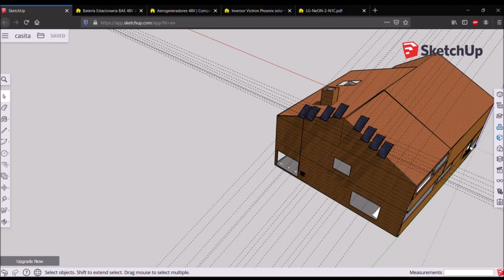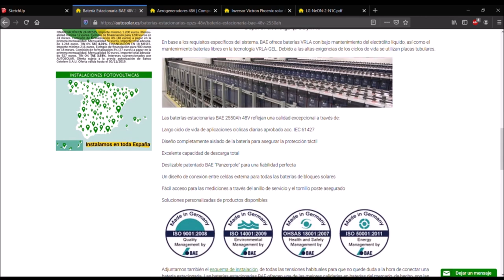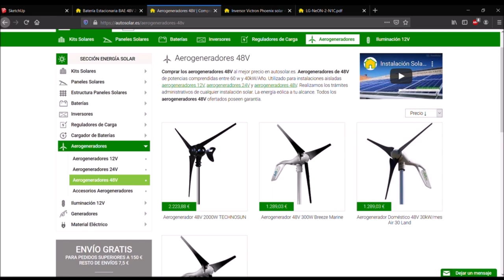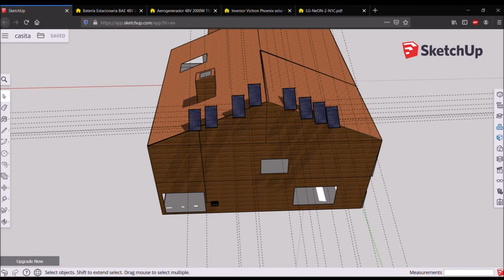Prediseño de instalación fotovoltaica de autoconsumo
Nuestro estudiante Alejandro Martínez, de 1º curso del Ciclo formativo de grado superior de Eficiencia energética y energía solar térmica en Salesianos Carabanchel, realiza un predimensionamiento de una instalación solar fotovoltaica para consumo propio basado en una vivienda real. Inicialmente, Alejandro opta por una curiosa pero inteligente decisión: posicionar los paneles en el tejado de la vivienda con una disposición poco habitual para favorecer la ventilación por la parte trasera y así mejorar sus eficiencias. Nuestro alumno afirma optar por un conexionado híbrido serie-paralelo, para de esta forma lograr la tensión de trabajo del regulador e inversor (48 V) y alcanzar la potencia mínima que el dimensionamiento precisa. Seguidamente, Alejandro hace una disquisición sobre las distintas opciones planteadas y partiendo de tan solo 3 días de autonomía en baterías (en ausencia de irradiancia solar). Tales opciones pasan por tener baterías de acumulación (como las mostradas del distribuidor AutoSolar) y/o aporte de energía auxiliar minieólica de 2.000 Wp. Agradecemos esta breve exposición de Alejandro, que confiamos os sea de utilidad para proyectar vuestros propios proyectos sobre energía solar fotovoltaica. Un fuerte abrazo.